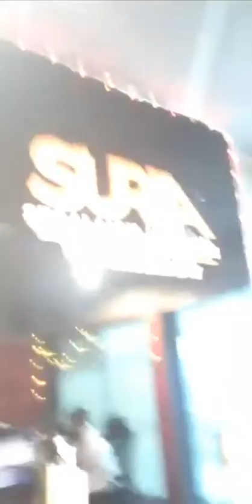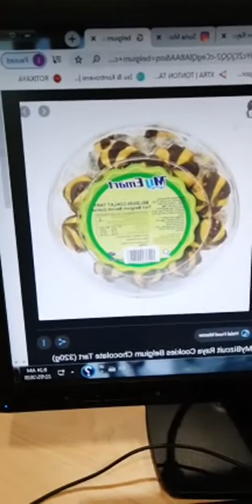Instagram PU Azman